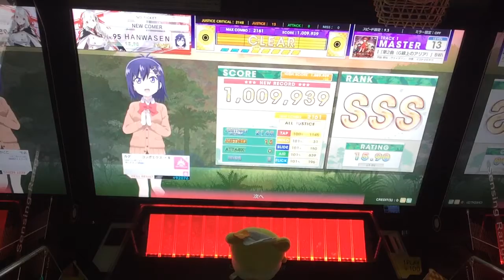[はにゃ] 管弦楽組曲 第3番 ニ長調 「第2曲（G線上のアリア）」 BWV.1068-2 (MASTER) ALL JUSTICE 【チュウニズム】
ちゃこのぬいぐるみで遊ぶの楽しい...

得点：1009939点
内訳：13-0-0
出演：ちゃこ(「ひらけ！ここたま」より)

超高速3段階段の運指が見せ場